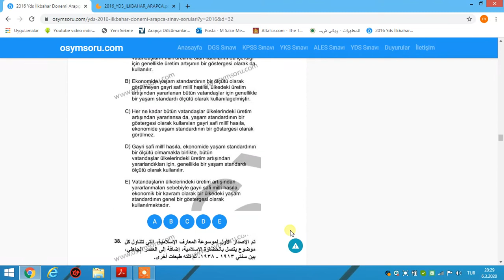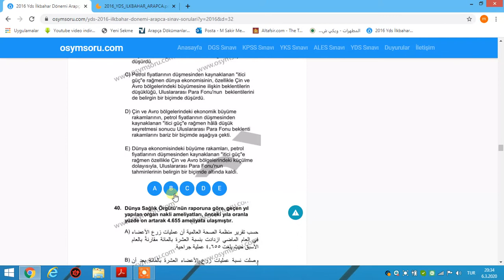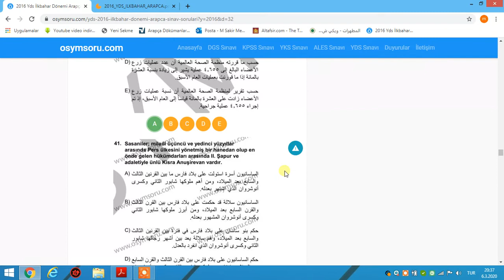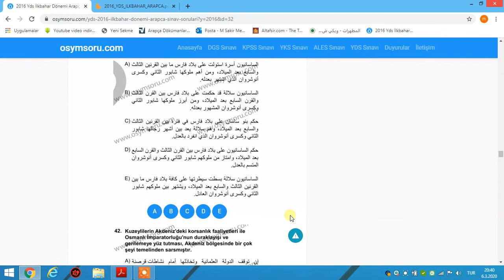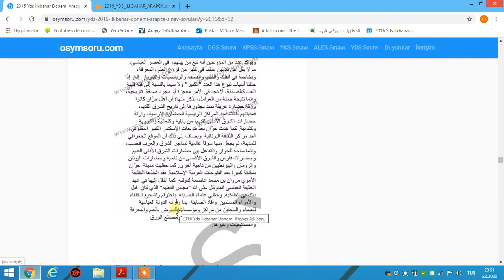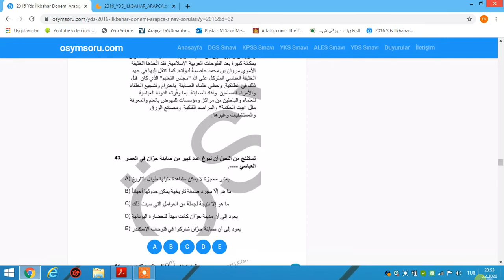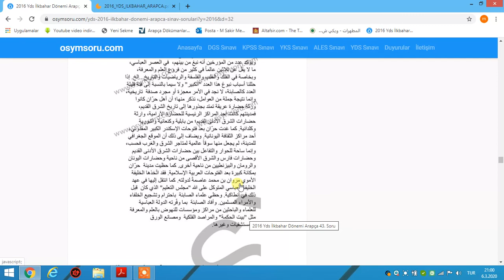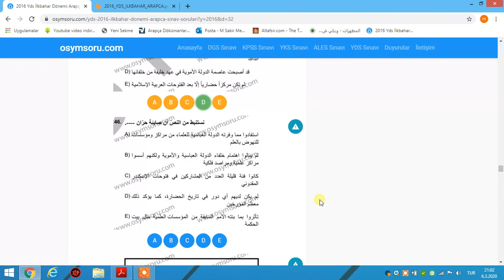YDS ARAPÇA 2016 İLK BIHAR 4